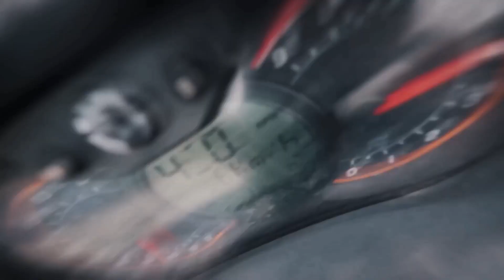Big Six Recap | DuoVision Song Contest #45 | Jeju, South Korea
After BVNDIT won the 44th Edition in Mariehamn with their song "Venom", Join us in Jeju as we experience the 45th Edition of the DuoVision Song Contest!